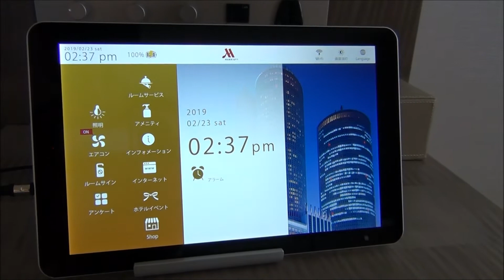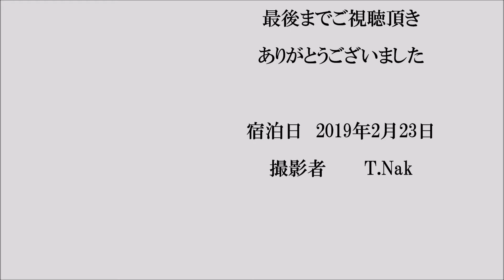名古屋マリオットアソシアホテル 客室からの眺め 2019.2.23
JR名古屋駅直結の名古屋マリオットアソシアホテル。高層階客室からの眺めです。